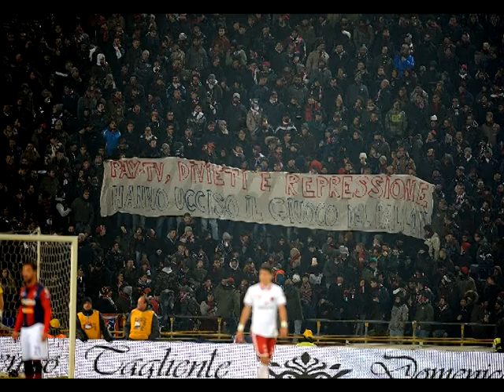19/01/2015 BOLOGNA VS PERUGIA IL VIDEO FOTOGRAFICO PARTE 2